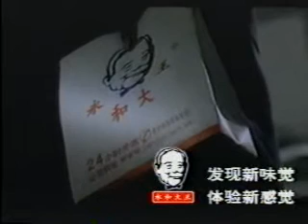永和大王 - Yonghe King advertisement 2008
Yonghe King, a fast food brand famous for its super fresh soybean products, has announced that the company will enter the Tianjin market.